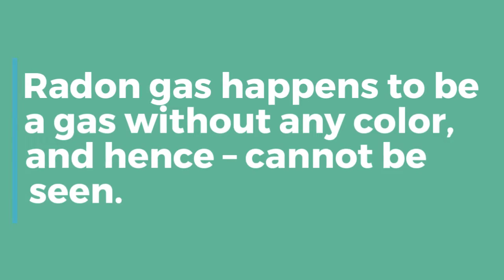Crawl Space Vapor Barrier Fort Collins CO | Radon Testing Fort Collins CO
- Lords Radon offers a complete inspection of properties to detect whether there is any radon gas accumulation nearby. It is a very reliable name in the industry and offers Crawl space vapor barrier Loveland CO and other radon removal system Loveland CO equipments to ensure the full safety of customers.